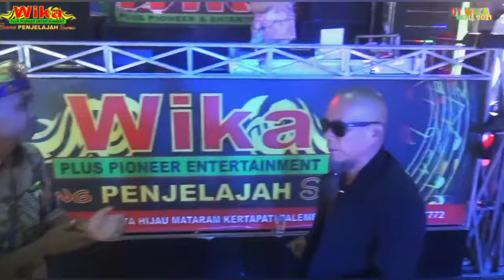LIVE OT WIKA FULL DJ PADA MU KEKASIH HATI FDJ DEVI KITTY